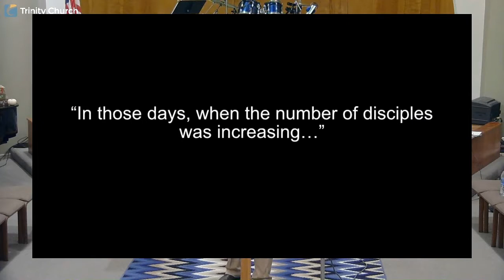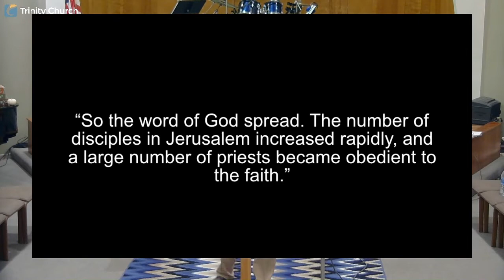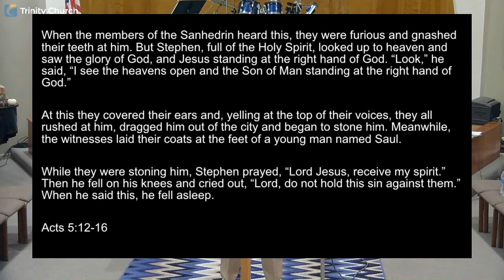Book of Acts, Part 8 | 10.28.18 Sermon | Look To Jesus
October 28, 2018, Monterey Park Campus
Sermon: Book of Acts Part 8: Look To Jesus
Sermon by: Pastor Johnny Cabrera